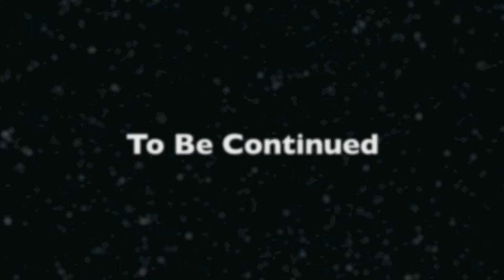Minecraft TheBattlecraft P3 Brainz!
A minecraft live commentary
soz for long inro
aprox. 12secs